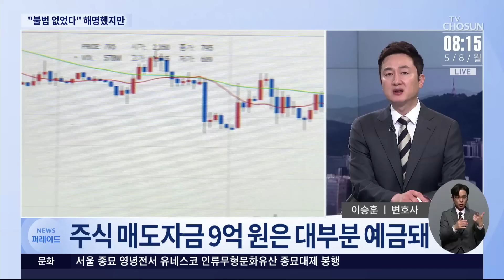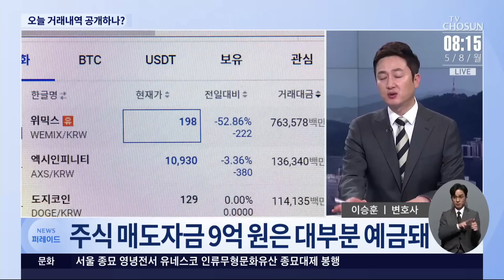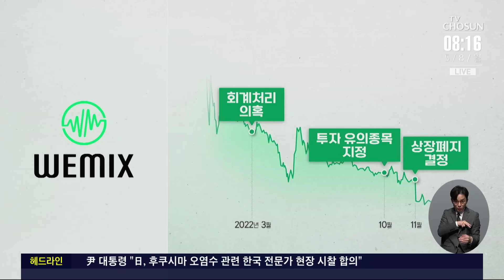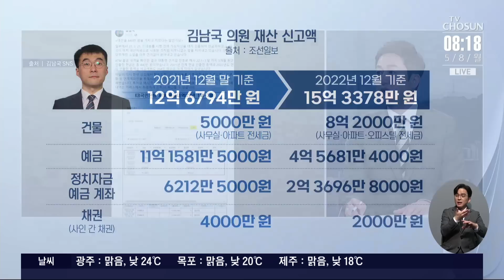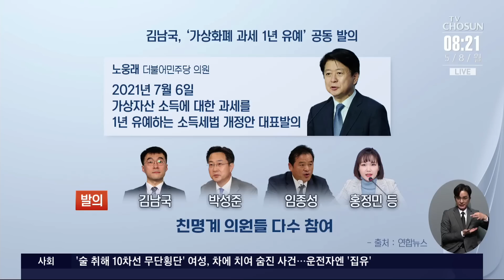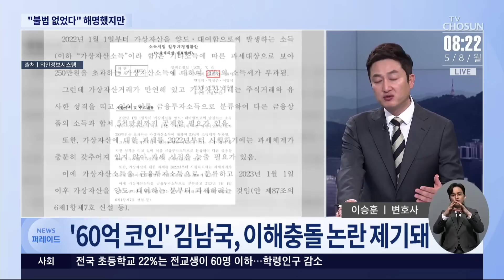檢, 김남국 '코인 의혹' 수사 본격화 [이슈분석]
전해드린 대로 김남국 의원이 60억 원대 코인을 보유하다 인출했던 상황을 두고 검찰이 수사 중인 것으로 알려졌습니다. 관련 내용 이승훈 변호사, 정혁진 변호사와 함께 자세히 짚어보겠습니다.

- 檢, '60억 코인 의혹' 김남국 수사 중
- 60억 원대 코인 보유하다 인출한 의혹
- 금융정보분석원, 검찰에 '이상 거래'로 통보
- 김남국, 코인 구매자금 어디서 났나?
- '60억 코인' 현금화해 대선자금으로 사용?